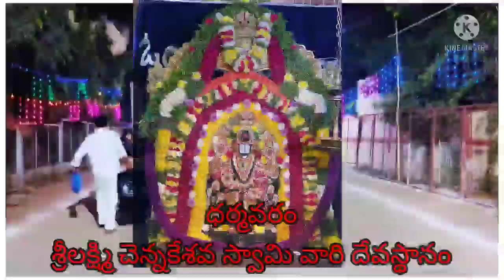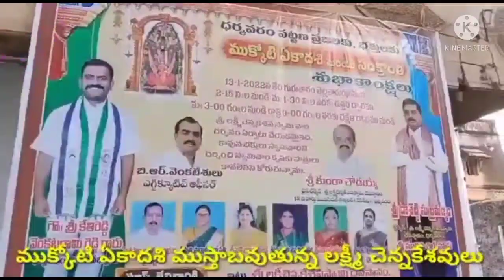ధర్మవరం శ్రీ లక్ష్మీ చెన్నకేశవ స్వామి దేవస్థానం